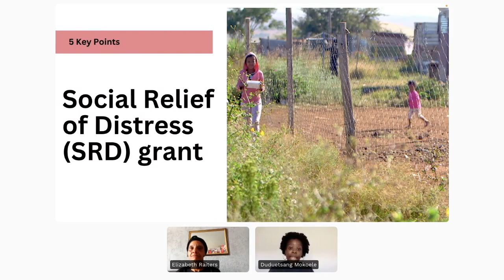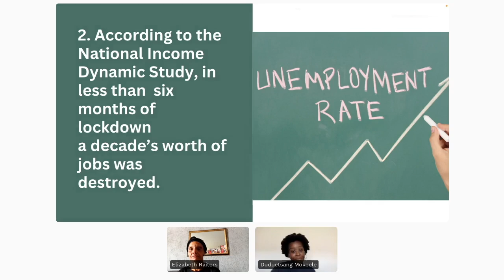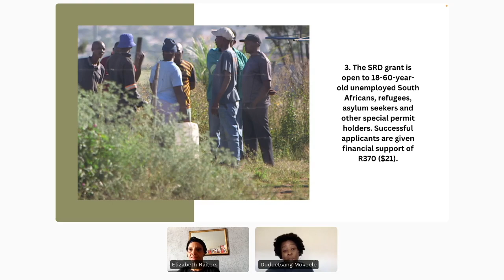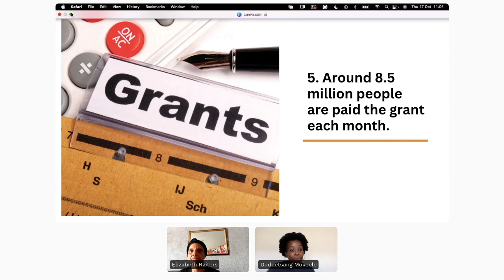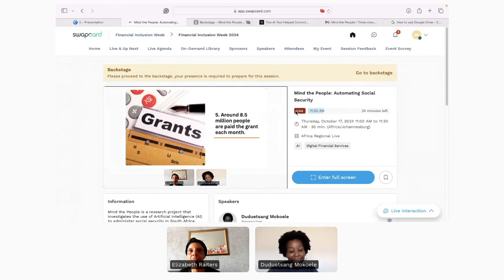Mind the People Automating Social Security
Mind the People is a research project that investigates the use of Artificial Intelligence (AI) to administer social security in South Africa. COVID-19's economic devastation prompted the establishment of the Title: Mind the People: Automating Social SecuritySocial Relief of Distress (SRD) grant. The increased demand for AI in the public sector raises some critical issues, such as the design of the public finance system, the implications of greater involvement of the private sector in delivering social services, the lived experiences of the target population, and the extent to which the current administration of the SRD grant by all stakeholders (in the public and private sectors) aids inclusion or exclusion from the public financial system. In conversation with Elizabeth Raiters, a community activist, she spearheads the effort to elevate the voices and intricate experiences of those striving to secure the life-saving grant. The session explores structural inequality, trust, accountability, explainability, transparency, and accessibility of digital public service systems.